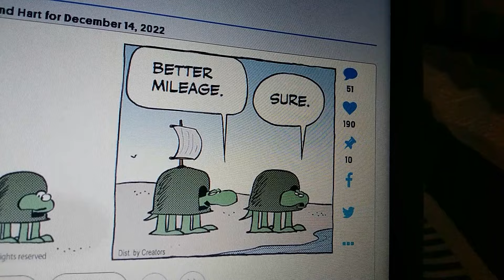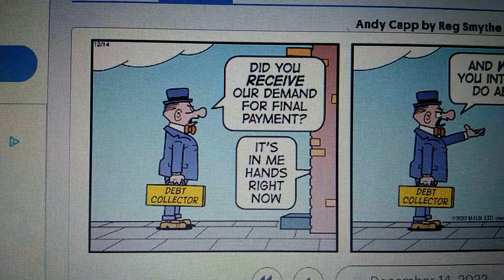William's Funnies December 14th, 2022